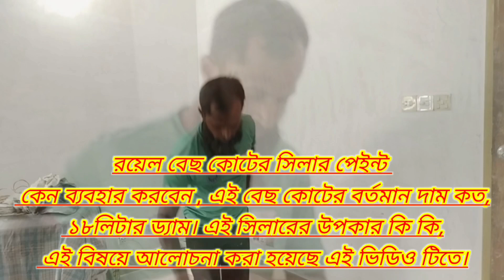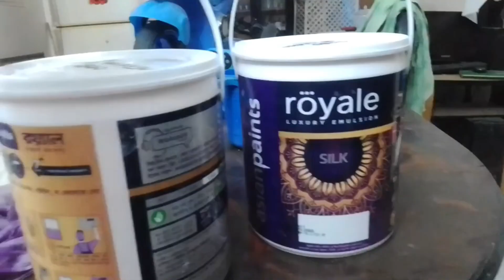Royale Base Coat Sealar paint, How to use the correct price, on বেছ কোটের উপকারিতা কি কি?।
Royale Base Coat Sealar paint price in Bangladesh and, Asian paint Sealer Royale Base layer paint price in Bangladesh.How To create intros,কোট জেনে নিই এই ভিডিও থেকে।
সিলার ও ওয়েদার কোট লাক্সারি পেইন্টের হিসাব । একটি ঘরে রঙ করতে কত টাকা লাগবে। কতটুকু পানি দিয়ে মিশিয়ে নিবেন। সমস্ত রঙের মালামাল ও তার